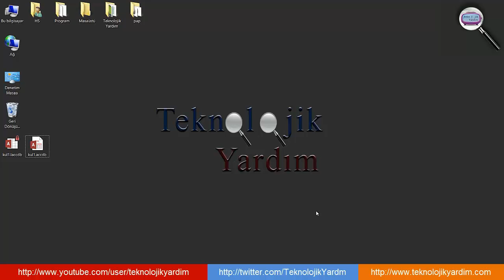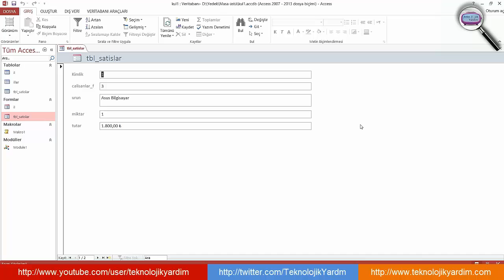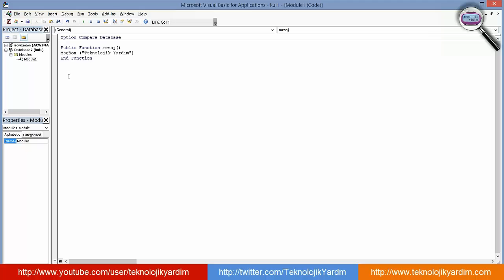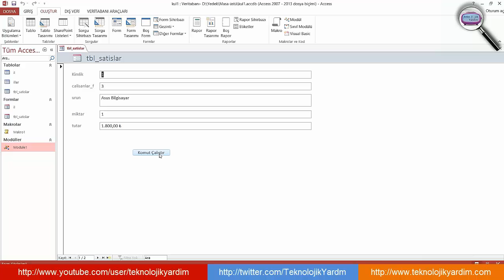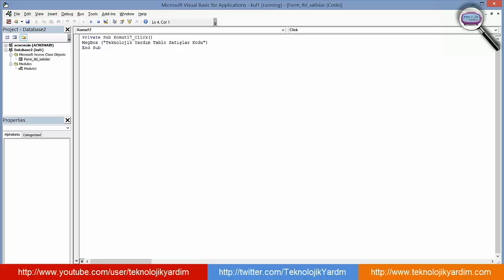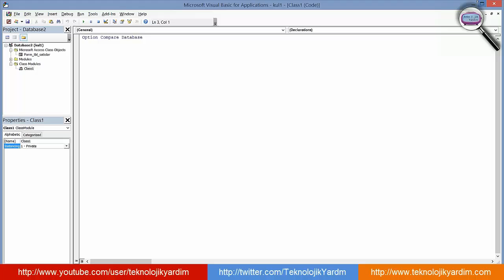Access Dersleri 11: Access te vba kodlarının kullanımı. Vba ile makro hazırlama.Access makrosu yapma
Access Dersleri 11: Access te vba kodlarının kullanımı. Vba ile makro hazırlama. Access vba penceresine geçiş. Vba ile makro hazırlama. Vba makrosunu access dosyası üzerinde çalıştırma.
Bu video Access Eğitim Videolarının bir parçasıdır. Eğitim seti toplam 20 videodan oluşmaktadır.

Video içeriği Microsoft Access 2007, Microsoft Access 2010, Microsoft Access 2013 ve Microsoft Access 2016 sürümleri için geçerlidir.